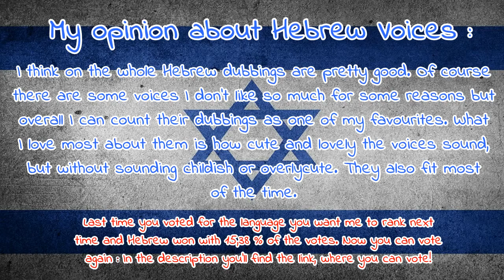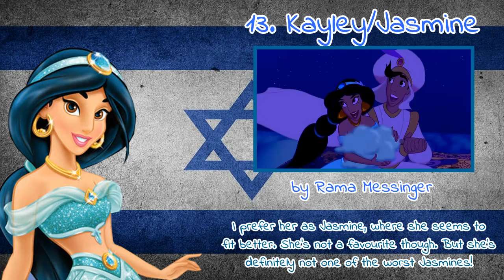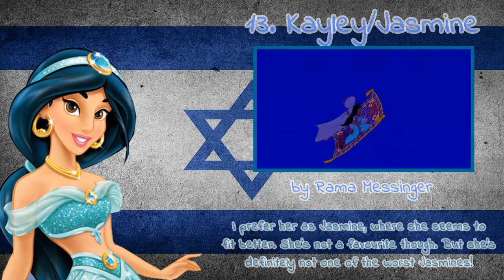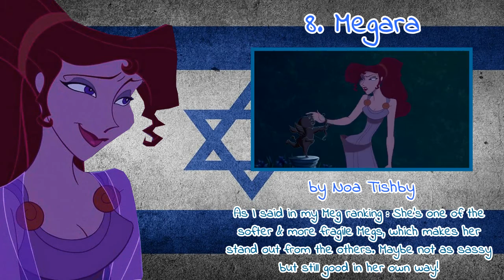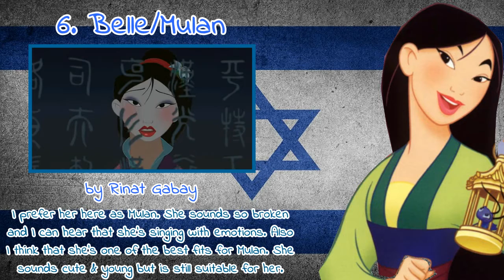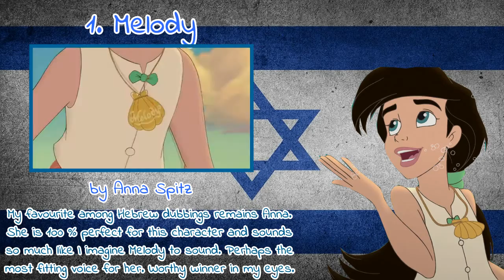Personal Ranking : Non/Disney Female Hebrew Voices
Here it is! Feel free to disagree and share your opinion with me in the comments below :)